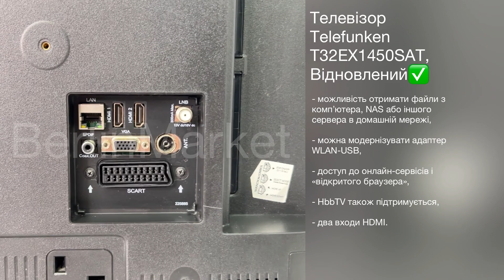Телевізор 32 Telefunken T32EX1450SAT, Відновлений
Характеристики:

Діагональ екрану: 32"
Роздільна здатність: 1366x768
Тип світлодіодного підсвічування: Direct-LED
Частота оновлення: 100 Гц
Яскравість: 300 кд/м2
Кут огляду: 178 градусів
Співвідношення сторін: 16:9
Потужність звуку 20 Вт
Енергоефективність: A
Інтегровані модулі: Ethernet LAN та Bluetooth
Можливість кріплення на стіну

Опис товара:

Smart TV Для відтворення мультимедійних файлів карта пам'яті не обов'язково повинна бути доступною.

Якщо підключити телевізор до роутера за допомогою кабелю LAN, ви зможете отримати файли з комп'ютера, NAS або іншого сервера в домашній мережі.

Можна модернізувати адаптер WLAN-USB.

Завдяки широкосмуговому підключенню ви також маєте доступ до онлайн-сервісів і «відкритого браузера» для безкоштовного серфінгу.

HbbTV також підтримується, тому ви можете отримати доступ від поточної програми до медіатеки та іншого інтерактивного вмісту телевізійних станцій-учасників.

Тож якщо у вас не було часу на місце злочину в неділю, ви можете отримати доступ до епізоду завдяки HbbTV через медіатеку ARD.

Втішний для всіх зацікавлених осіб, які фліртували із записами USB.

Для класичних аудіо/відеоджерел пристрій, який Telefunken сертифікує 1366x768 пікселів на 81 сантиметрів, включає два входи HDMI.